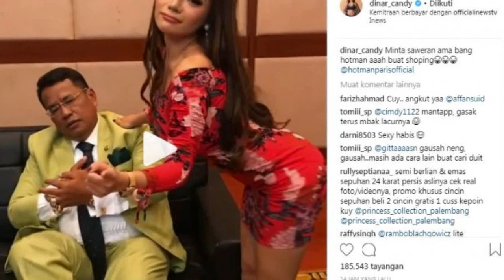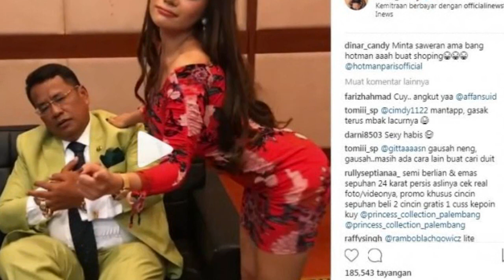Jawaban M3n0h0k Hotman Paris Hutapea Seusai Dig0da dan Dimintai Sawer oleh Dj Dinar Candy